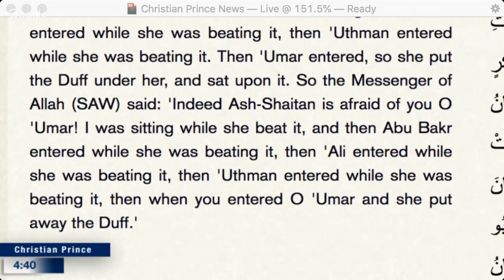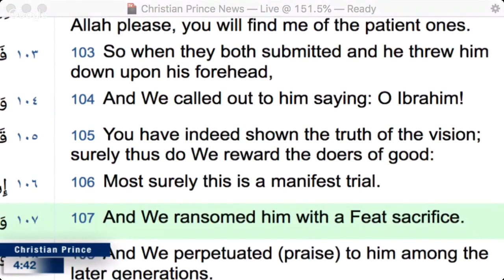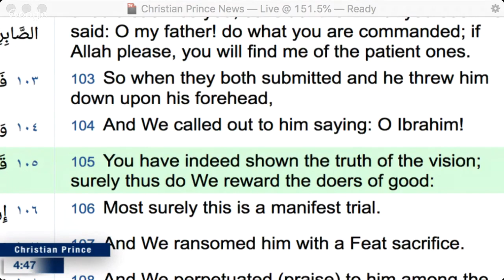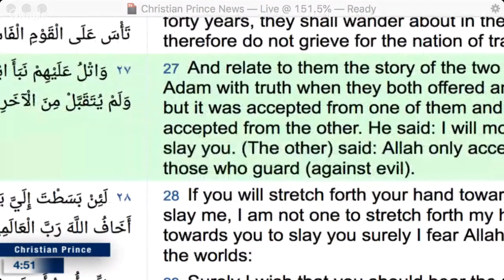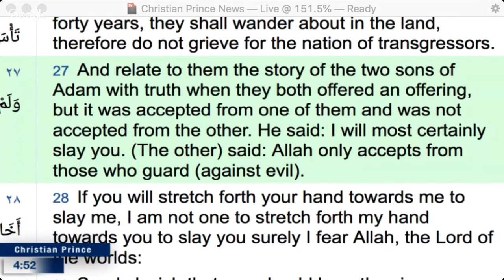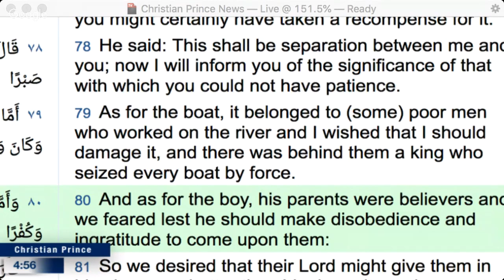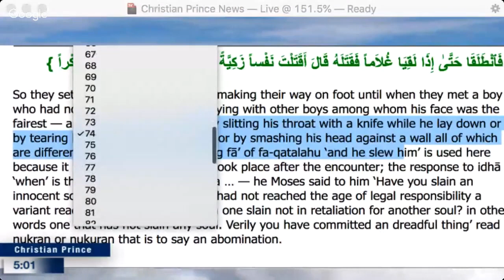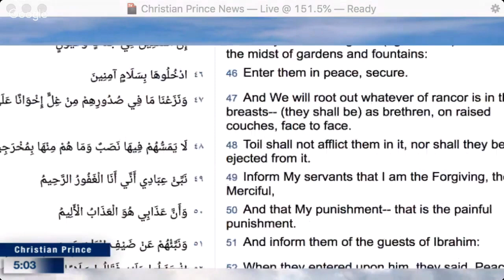Debate: Abdul makes his own Islam